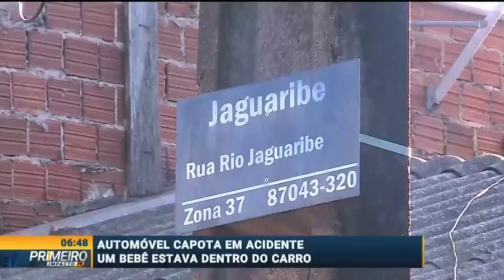Flagrante: automóvel capota em acidente e bebe fica ferido